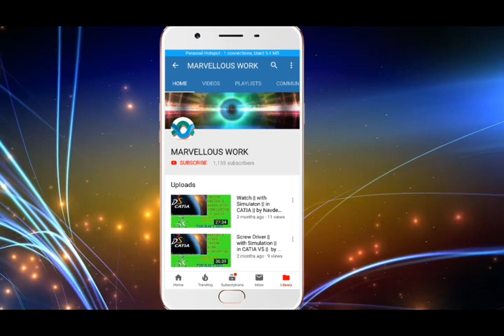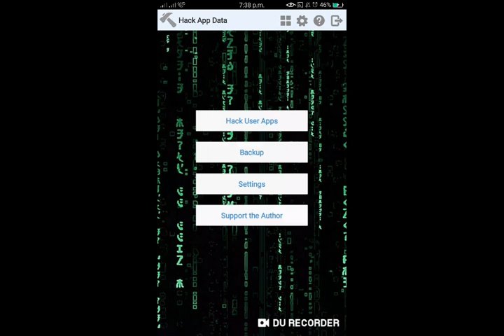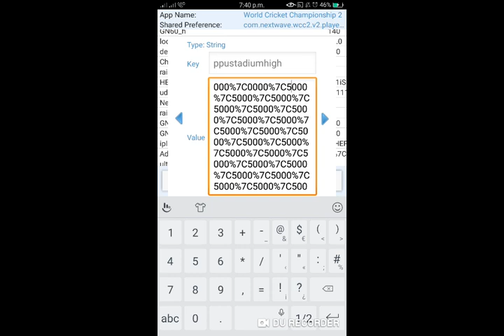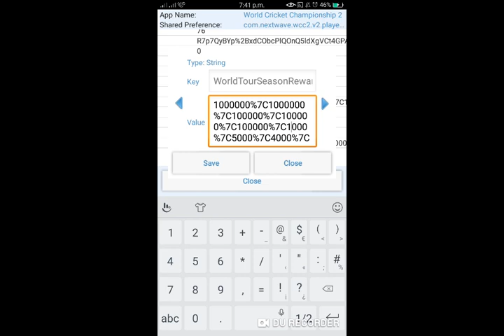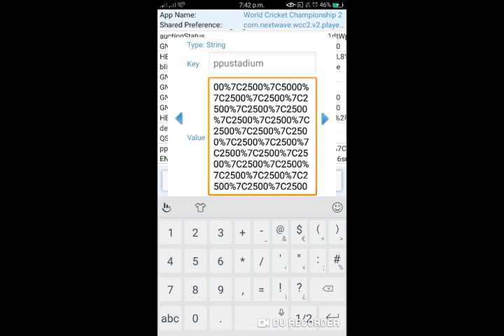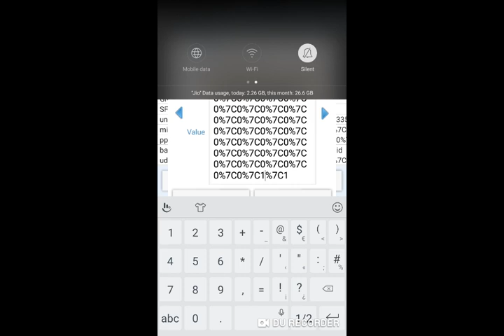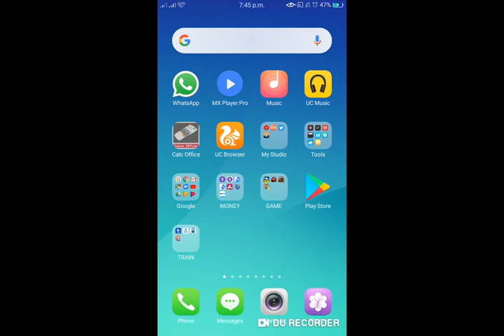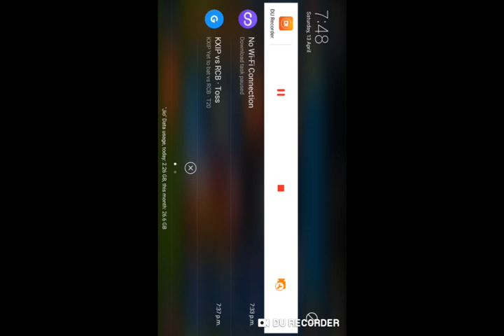WCC2 v.2.8.5.1 Mod apk || Everythings Unlock || Stadium bug fix || by Navdeep Mehta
In this video I am giving u tricks to how to unlock Over,Stadium,Tournmnts,custom in wcc2 v 2.8.5.1